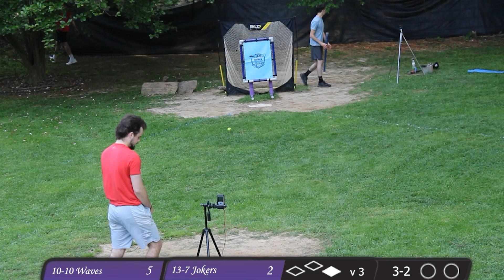WORLD SERIES GAME 3! Jokers VS Waves!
Harford County Blitzball Info/Rules

                       1. 3 inning games
                       2. 20 game season + All Star Weekend
                       3. 2 Divisions, 2V2, Max Rosters
                       4. Trade Deadline is after the 10th Game
                       5. The same pitcher can't start 2 games in a row
                       6. The Starting Pitcher must make it through the 1st Inning OR allow 10
                       runs before being taken out
                       7.  Batters must alternate from right to left
                       8.  One team misses the playoffs
                       9. Both teams get 1 Challenge EACH, if they challenge correct they will receive another challenge.

                                          Game Rules

                       1. Singles: Off the deck, line drives, and passed the second base line
                       2. Doubles: Off House, Off RF Fence, Bounce to LF Fence
                       3. Triples: Off LF Fence in the air
                       4. Home Runs: Over any fence, Onto the porch, Onto/Over House
                       5. Errors: If ball is dropped/fielder doesn't hit the zone/net
                       6. Outs: Caught, Strikeout, hitting the zone/net on a single
                       7. Foul Poles: Fence Corners
                       8. Fielding: Hitting the zone/net on a Single is an Out
                                    Hitting the zone/net on a Double is a Single
                                    Hitting the zone/net on a Triple is a Double
                       9. Ground Rule Double: Ball goes through railing of the porch, ball goes
                        through fence gate, ball bounces onto the deck
                       10. Foul Tip: Balls fouled into the zone with 2 strikes is a strikeout
                       11. HBP: Hitting a batter is counted as a ball
                       12. Double Plays: Hitting the strikezone when theres a runner on first, first and second, or bases loaded. If you hit the net it'll still be an out
                       13. Firepit: If the ball lands in the firepit and stays in it will be 1 out
                       14. You can hit the cutoff man on doubles and triples, if the cutoff man
                             hits the zone it is one less base(C.O.M must catch ball inside mound
                             dirt
                       15. No Pitch can be harder than 55mph
                       16.Tag Up Rule: Batter can yell tag when a runner is on third and send a
   runner home, but the runner can only tag from 3rd base(Must hit net/zone on throw
                       17. Tree Rule: A line drive off of the base of the trees is a foul ball
                       18. Tree Attempt Rule: Have to attempt no matter what, if it drops away
                        from you, you can make a play but must hit the strikezone
                        19. Outfield Attempt Rule: If not caught, can still make play, If ball hits
                        hand(s) it's on the ump to call if it can be thrown or not
                        20. Infield Attempt Rule: Fielders must go for any pop up on infield, if
                        dropped it will be ruled a hit
                        21. Pine Tree/ Step Out Rule: If the ball is fielded behind anything, the
                        fielder can take two shoulder width steps out
                        22. Fielding Throw Rule: The Pitcher can on field balls in between the mound and home, the Outfielder can only field behind second, between 1st/3rd to Second Base can be fielded by both
                       23. Outfield Drop Rule: If a popup drops by a player on the outfield, it can't be a double play